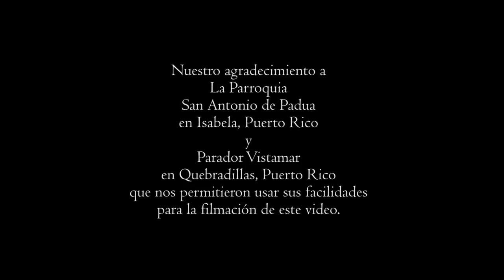Amigo entra la puerta está abierta - Angel Kindhart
Producción: Unique Entertainment (Pedro 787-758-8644)
Arreglo musical: Quique Domenech, QD Studio.
Para ver cómo fue que a la adoradora cristiana Angel Kindhart le llego la inspiración para componer esta canción, mira el video titulado "Historia de una canción",